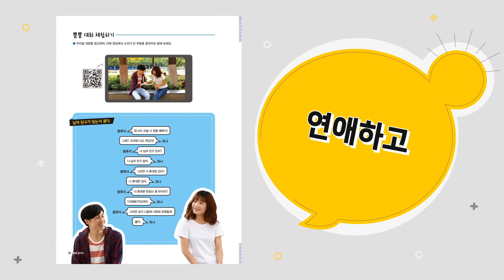[북트레일러] 영상으로 체험하는 '뿜뿜 중국어' 두근두근 기초편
✔영어는 미드로 배우면서 중국어는 왜 어렵게 배워요?
✔이제 중국어도 영상 드라마로 배울 수 있어요!

100% 현지 촬영 영상 드라마로
리얼 중국어를 경험한다!

★영상으로 체험하는뿜뿜 중국어★
1. ‘두근두근 기초편’
2. ‘알콩달콩 일상편’
3. ‘탄탄대로 취업편’

1초 만에 중국어 뿜어내게 하는
“뿜뿜 중국어”

BJ 페이와 함께 이번엔 꼭 성공하세요!